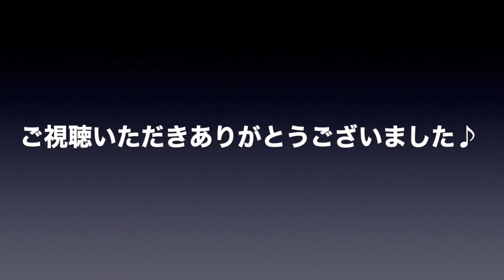聖母たちのララバイ/岩崎宏美【火曜の歌謡曲6】歌謡曲ムードトランペッター・柴田直人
1982年の話題作、岩崎宏美さんの聖母たちのララバイです。
『聖母』は「マドンナ」と読みます。
エピソードがあるので動画内のテロップをご覧くださいませ。
この曲はリクエストを頂きました、ありがとう御座いました♪

※伴奏音源はこちらからお借りしました。